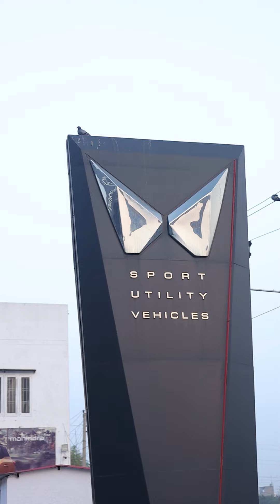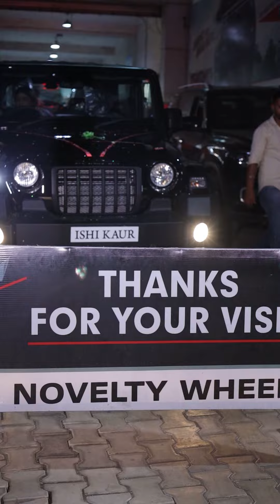New Thar Reel | thar video | New Car reels | Shahiarts | Photography